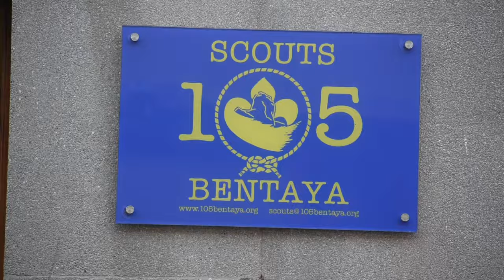Desconectar para Encontrar - Grupo Scout Bentaya 105 - Scouts Exploradores de Canarias